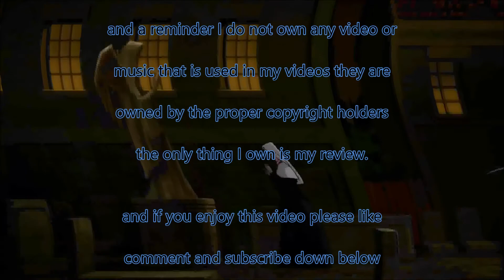Batman Gotham by Gaslight Review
This is my personal review on Gotham by Gaslight